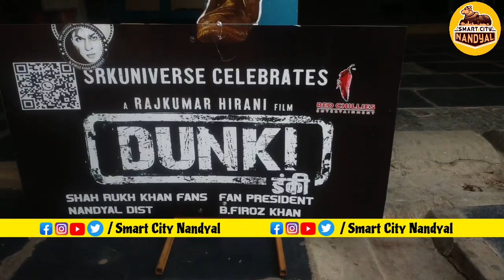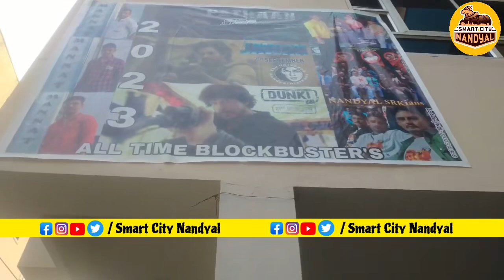Shahrukh Khan’s Dunki Movie Review By Nandyal Fans